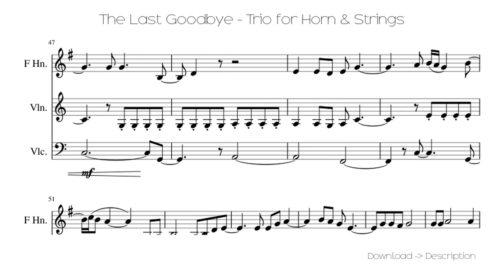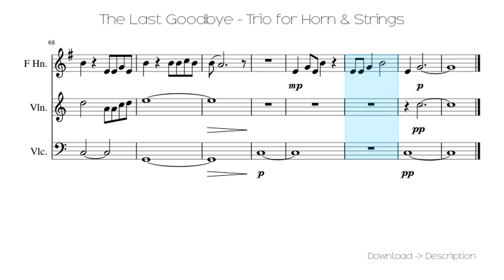🎶 The Last Goodbye - Trio For Horn & Strings 🎸🎸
Sheet for song: 🎶 The Last Goodbye - Trio For Horn & Strings 🎸🎸